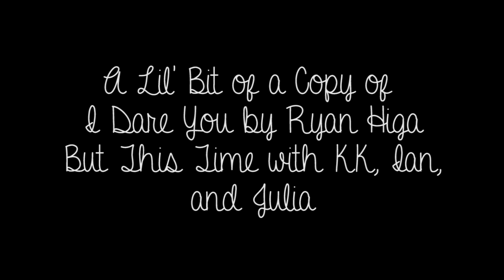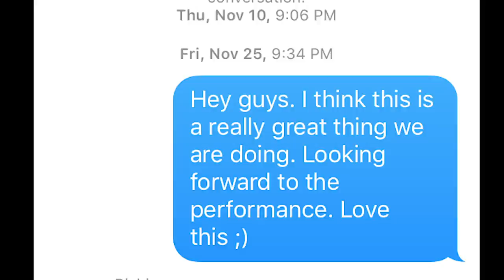Dare or Dare with KK and Ian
kinda like ryan higa's thing but not